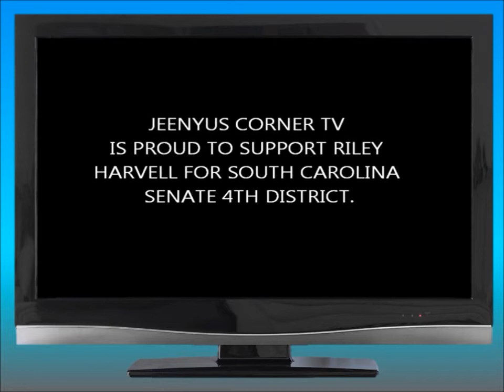Tax and Spend Liberal- Senator Billy O'Dell (D/R- SC 4th Dist)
SC Club For Growth takes on establishment incumbent, Sen. Billy O'Dell. Can we afford another ONE-MILLION DOLLAR Green Bean Musem?  Support a true conservative, and let's RETIRE Sen. O'Dell.